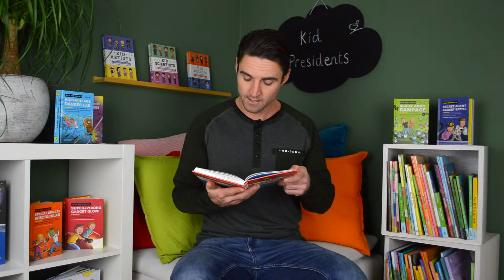Kid Presidents: Theodore Roosevelt - The Broadway Seal - Quirk Books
Author: David Stabler
Illustrator: Doogie Horner
Publisher: Quirk Books

The Reading Corner is an online platform for reading videos. All videos are for children from 0-10 years old and are a unique combination of the story, the book's illustrations and classic music.

The Reading Corner is available on the Xfinity platform of Comcast